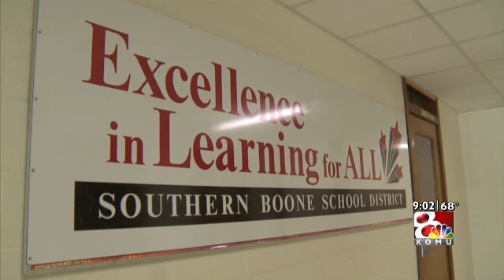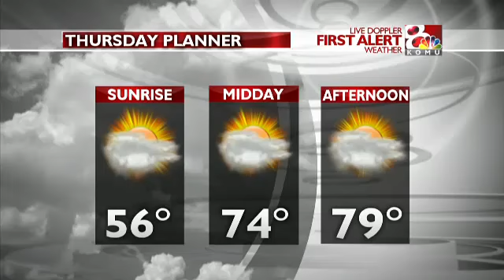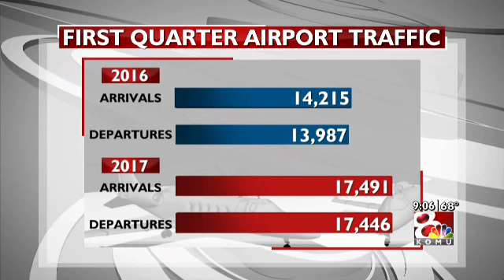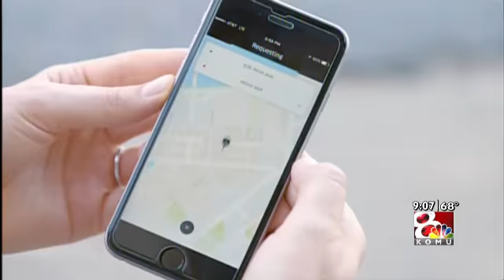KOMU News at 9 A Block (4/14)